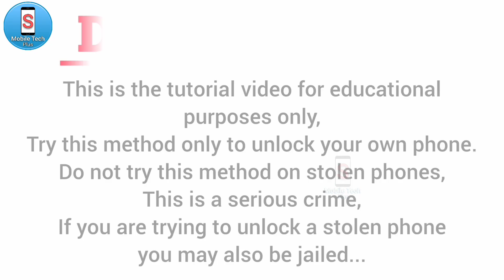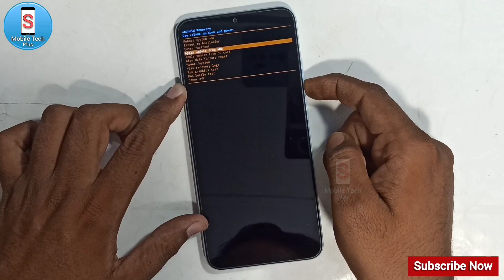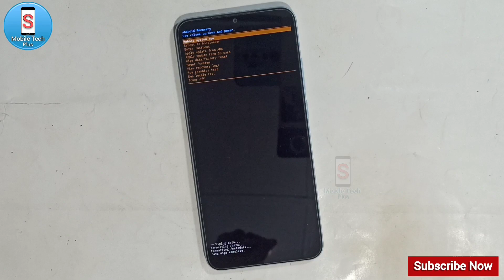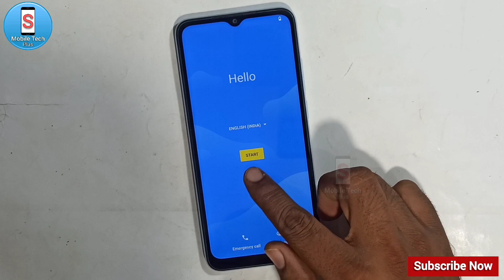Redmi A1,A2,A1+ Hard Reset || Password Unlock || Pattern Unlock || Without Pc || New Trick || 2023.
redmi a1 2022 hard reset,
redmi a1 factory reset,
redmi a1 reboot,
redmi a1 reset,
redmi a1 software,
redmi a1 hard reset,
redmi a1 google account bypass,
xiaomi redmi a1 32gb,
redmi a1 lock open,
hard reset redmi a1,
hard reset xiaomi a1,
xiaomi a1 factory reset,
xiaomi redmi a1 2022,
redmi a1 spec,
redmi a1 pattern unlock,
redmi a1 reset settings,
redmi a1 dual sim,
redmi a1 3gb ram,
redmi a1 frp bypass,
redmi a1 lock,
redmi a1 2022 password unlock,
redmi a1 unlock tool,
redmi a1 unlock,
how to unlock redmi a1,
redmi a1 lock system,
redmi a1 lock,
redmi a1 forgot password,
redmi a1 reset,
redmi a1 2022 pattern unlock,
redmi a1 lock,
redmi a1 go edition,
redmi a1 lock setting,
redmi a1 software,
redmi a1 spec,
redmi a1 unlock,
redmi a1 android 12,
redmi a1 2gb ram,